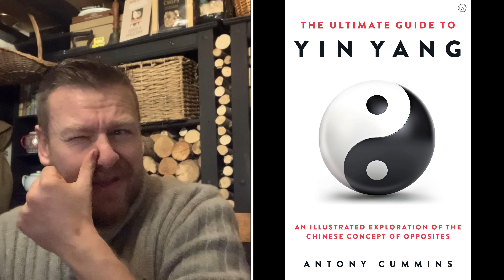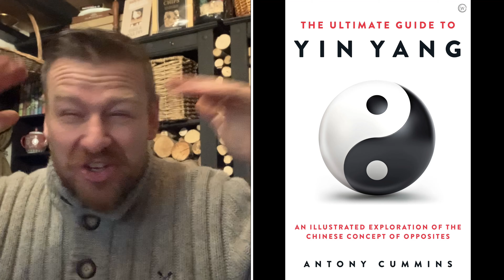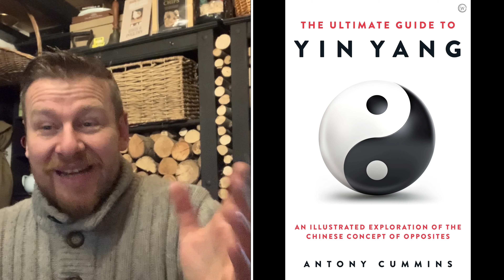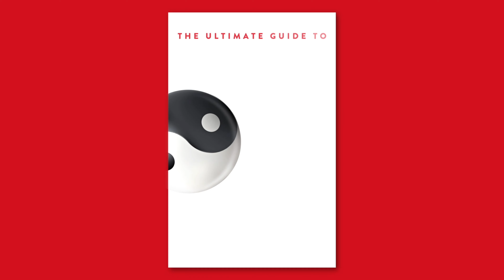Ninja Things You Are Missing